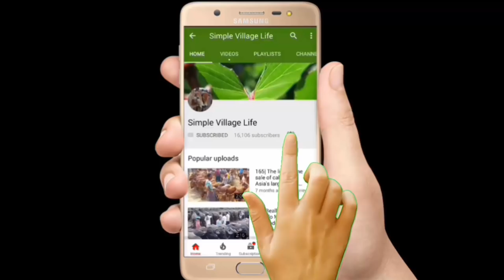624| ২৫ হাজার টাকার মধ্যে উন্নত মানের দেসি ষাঁড় বাছুর কিনুন|The line for the sale of cows calves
২৫ হাজার টাকার মধ্যে উন্নত মানের দেসি ষাঁড় বাছুর কিনুন|The line for the sale of cows calves